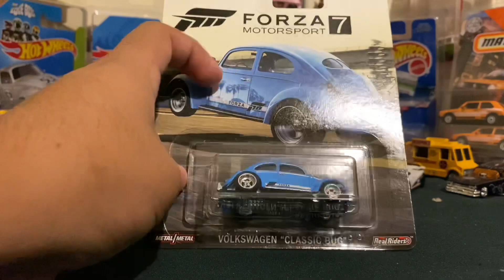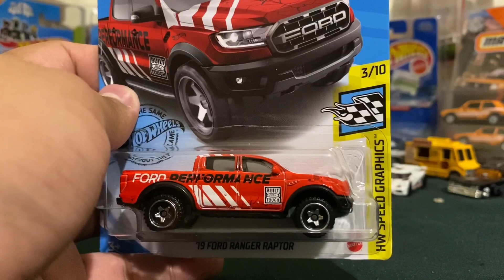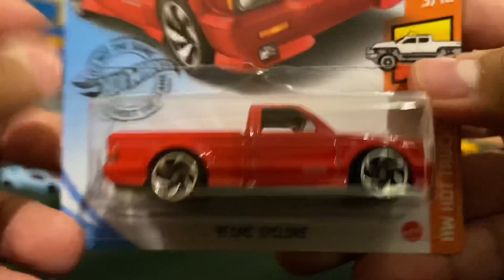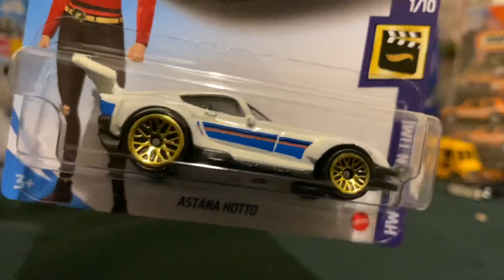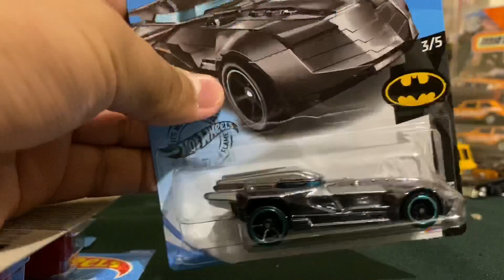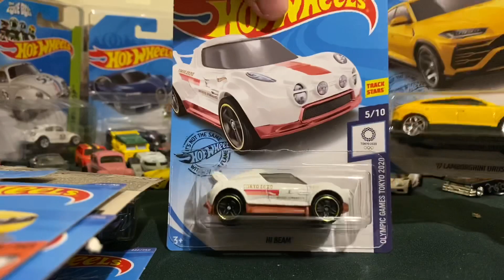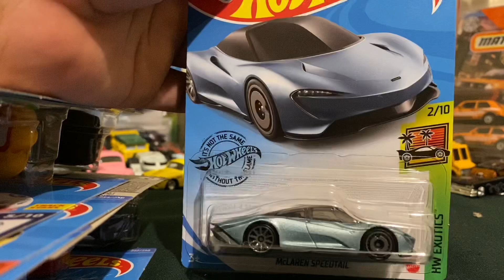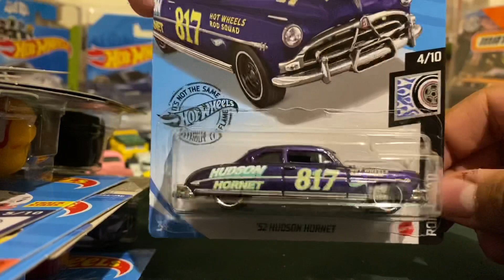RESULTADO DE LA CACERÍA SABATINA ft. JuanJo Wheels. / Charlie Wheels.✨🛸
Hola todos amigos y compañeros coleccionistas les escribe su servidor Carlos de su canal Charlie Wheels, en esta ocasión este hay una nueva cacería obtenida el día de ayer Sábado 15 de Agosto del 2020, además del mismo resultado que pude obtener de dicha cacería está la colaboración y apoyo de nuestro gran amigo y compañero coleccionista JuanJo Wheels (En verdad muchas gracias por el apoyo bro, en verdad te la rifaste como los grandes), espero que les guste mucho este video porque en verdad créeme que a mí es una de mis cacerías favoritas que he obtenido hasta el día de hoy; en fin, les mando un gran saludo y sobretodo, les deseo éxito en sus próximas cacerías.

Saludos. ✨🛸